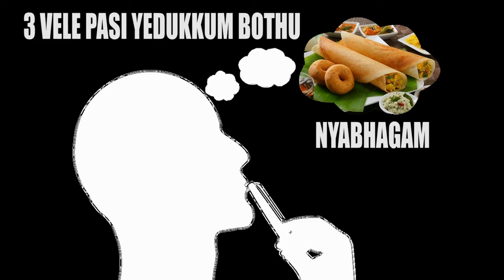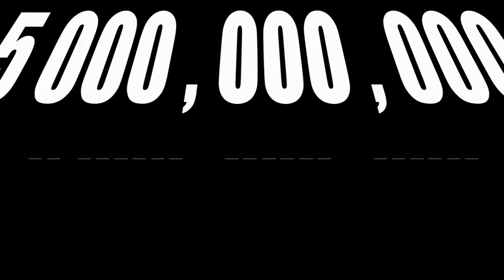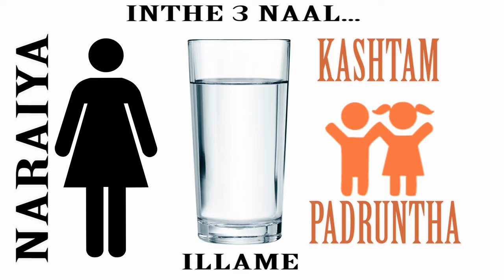Thalapathy Vijay's Press Meet Powerfull Dialogue from Kaththi ( Kinetic Typography by Prem Karlin )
Please note..